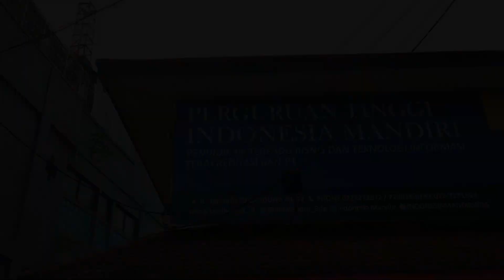I'M IM, Episode Goban Gocapan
Yang lagi ngehits banget di masa pandemi ini salah satunya adalah sepeda. Dimana-mana, di sepanjang jalan, pagi, siang, sore, malam, saat ini sering banget kita papasan dengan para pesepeda atau istilah kekiniannya ANAK BIKE. Sehat jasmani dan Instastory. :D

Konon katanya, harga sepeda dan partnya pun meroket!!

Terlepas dari harga, Civitas Akademik Perguruan Tinggi Indonesia Mandiri pun mencoba mengikuti trend sehat ala pandemi, yaitu GOBAN COCAPAN, alias GOwes BANyakan, GOwes CAri saraPAN. :)
IM LOVERS mau ikutan? boleh kok gabung gowes bareng para Pimpinan, Staff, Dosen, Mahasiswa, bahkan alumni setiap hari Rabu pagi. Kita gowes bareng, happy bareng, sehat bareng, ngehits bareng :)

Mau tau keseruannya? Skuy, IM LOVERS, tonton aja langsung videonya!!